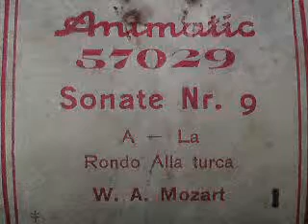W. A. Mozart: TÜRKISCHER MARSCH als Notenrolle für Phonola / Pianola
TÜRKISCHER MARSCH
Rondo alla turca

Dritter Satz aus der Sonate A-Dur, KV 331

Gespielt von ???

Notenrolle ANIMATIC der Firma
HUPFELD, Leipzig (um 1920),
Klavier der Marke HERMANN GRAF,
Augustusburg im Erzgebirge (um 1924)